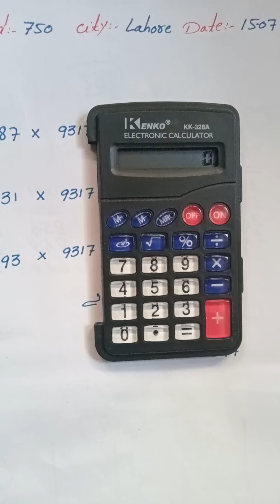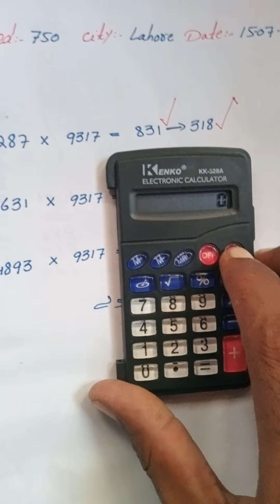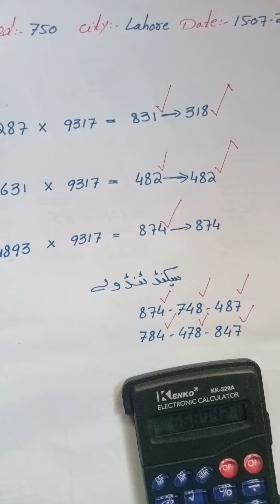prizebond 750 city lahore date 15-07-2022 vip singal frist tendola roten#111prizebond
prize bond prizrbond frist second tendola prizebond tendola akra open cloze canter forth roteen 750,prizebond,prizebond,bond 750 2022,750 prize bond,prizebond 750,prize bond 750 shehr lahore prize bond 750 city lahore,prize bond 750 shahir lahore prize bond lahore